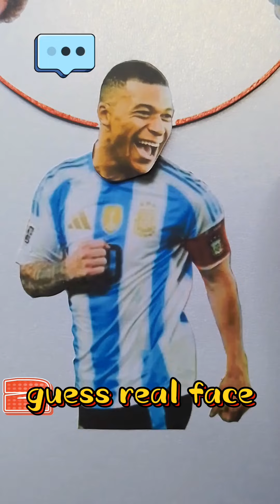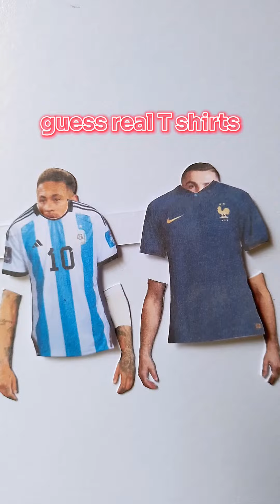creative football arts for relaxing your mind ||shorts videos collection 33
Creative art idea